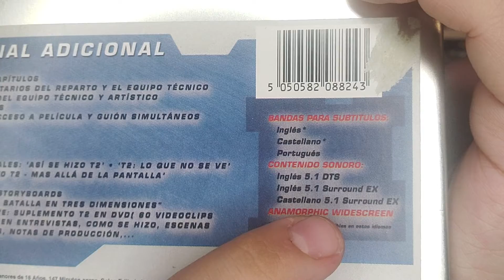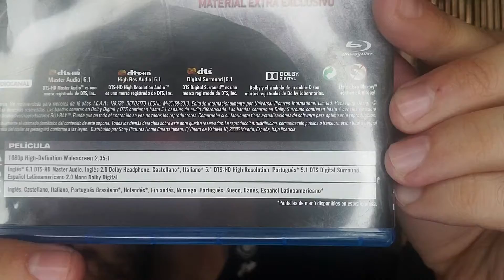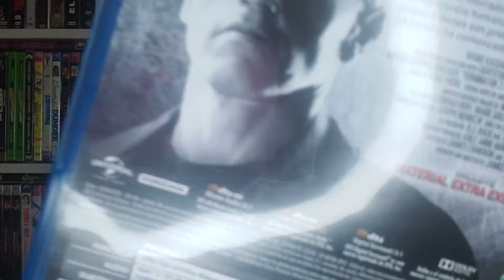📀Análisis Blu-ray - Terminator 2 (1991) [Universal]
Grabado originalmente el 31 de Octubre de 2022.

Cortos en Filmaffinity (Algunos no son míos)